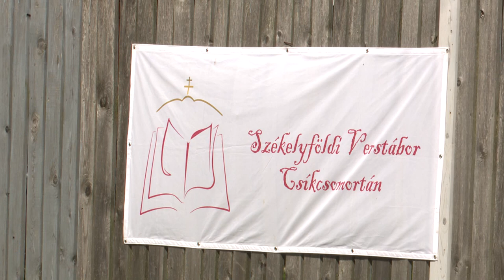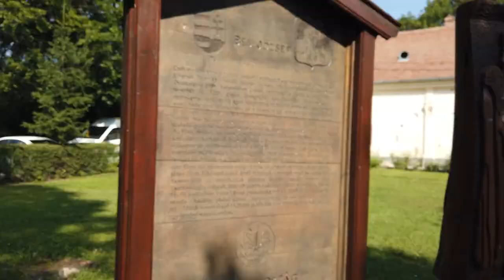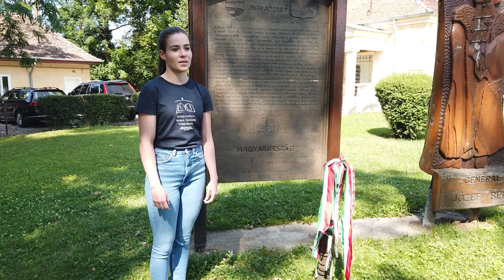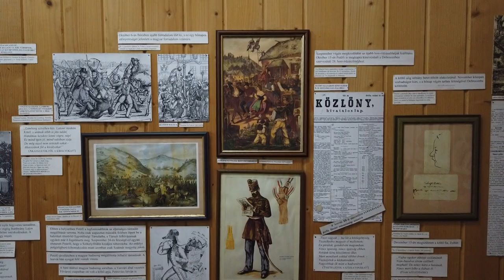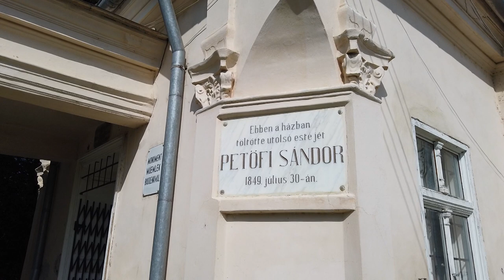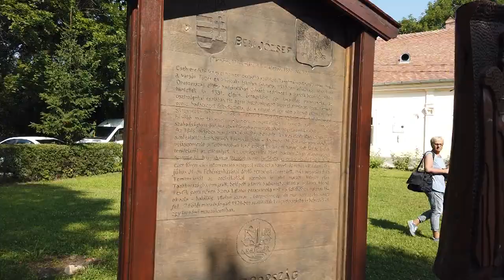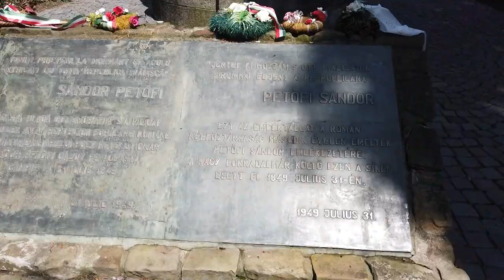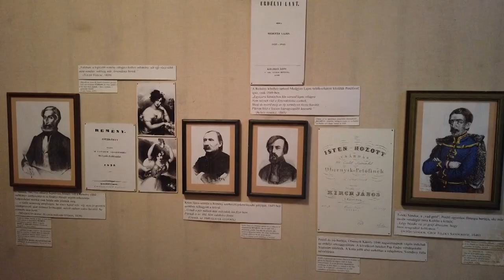230812 XI Székelyföldi Varga Sándor Verstábor 2023. Szabadság, szerelem!